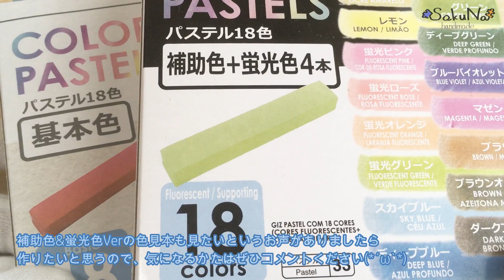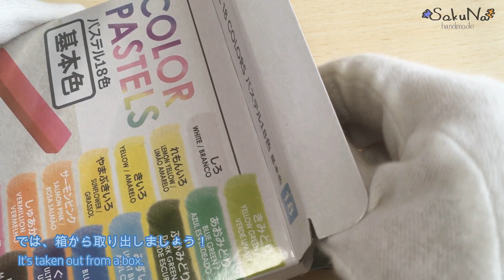【UVレジン/resin】100均のパステル色見本［基本色］【ハンドメイド/handmade】A color card of pastels of DAISO.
今回は、ダイソーで購入したパステルを使ってレジン液を着色！
全ての色を小さなドロップにして色見本を作りました。
普段使うときも、色見本があると選びやすいし便利です。

ただ、混ぜる際に少し”だま”が残るのが気になりますね…。
あくまでも練習用という感じかも。
うまく混ぜるコツがあったらぜひ教えてください！

▼材料

パステル　18色　基本色　（ダイソー）
レジン液　（星の雫）

ソフトモールド　ドロップ型　（セリア）

などなど…

＊　みなさんのハンドメイド制作に
　　少しでも参考になる動画をどんどんあげています。

　　作っている風景を見るのが好き！という方も